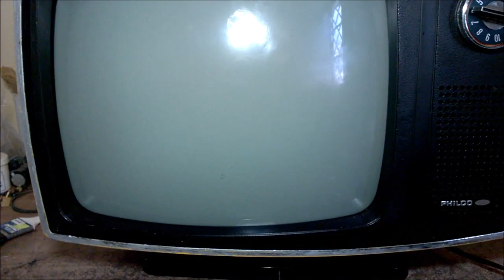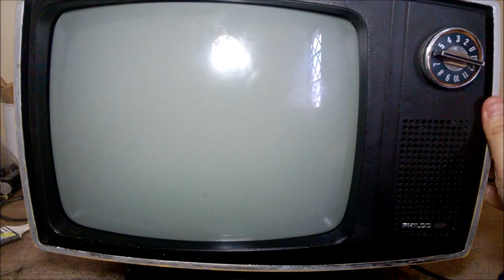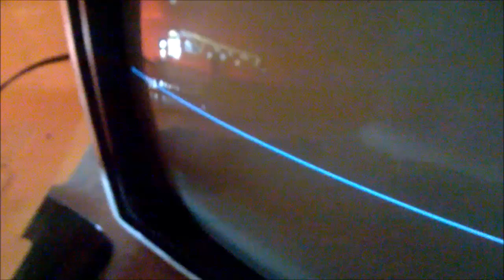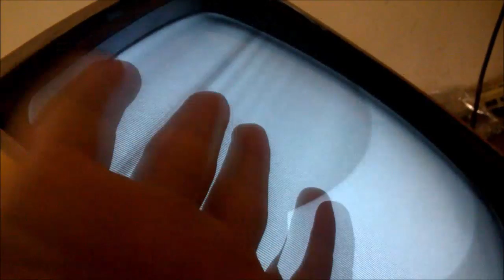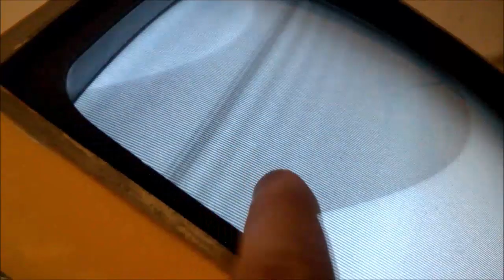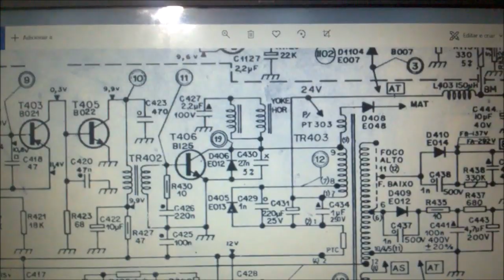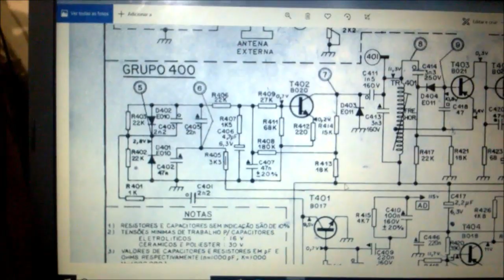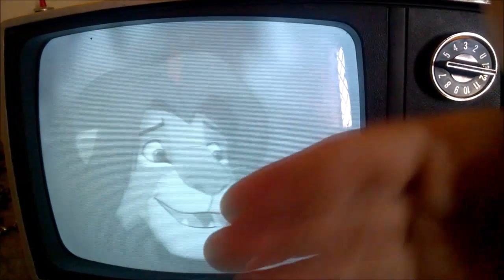PHILCO FORD SAFÁRI, E SE QUEIMAR O FLYBACK?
O tão temido problema de queima de flyback da televisão Philco Ford. Então vamos fazer a troca!

Ep 57